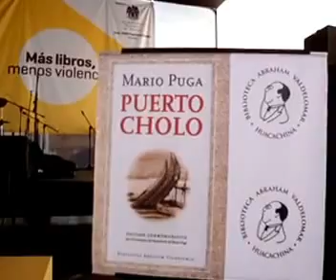Jaime Del Castillo aplaudido en evento literario en la FILT por su lúcido aporte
La 'FILT' o la Feria Internacional del Libro de Trujillo se llevó a cabo entre el 1° y 3 de diciembre del 2016 en la Plaza Mayor o de Armas de Trujillo capital de la Región La Libertad, y Jaime Del Castillo estuvo en tan magno evento, y aquí dejamos constancia de la participación directa del politólogo e intelectual el mencionado Dr. Jaime Del Castillo quien intervino en la presentación del Libro 'Puerto Cholo' de Mario Puga, presentado por su nieto José Carlos Orrillo Puga y como comentarista estuvo el reconocido comentarista Eduardo García. Jaime Del Castillo hizo puntuales apreciaciones sobre Literatura Peruana y sobre crítica literaria y luego de su intervención fue muy aplaudido por el culto público trujillano asistente al magno evento tal como se puede apreciar en el presente video